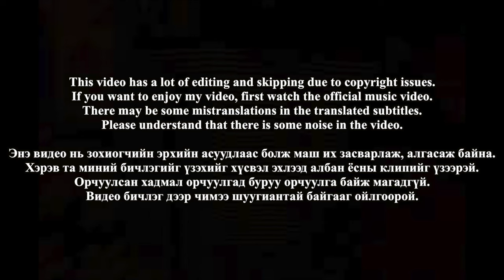🇲🇳🇹🇭🔥Korean Hiphop Junkie react to Young Mo'G, Choidog, OG BOBBY - KONG (ENG/MGL SUB)